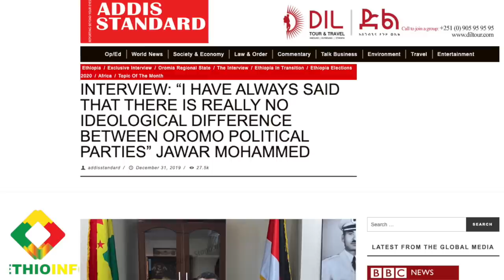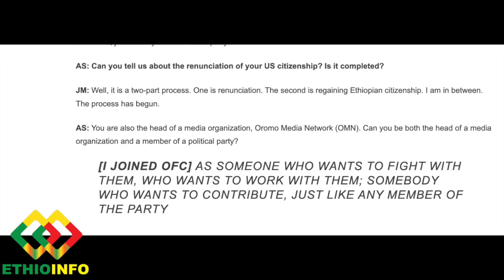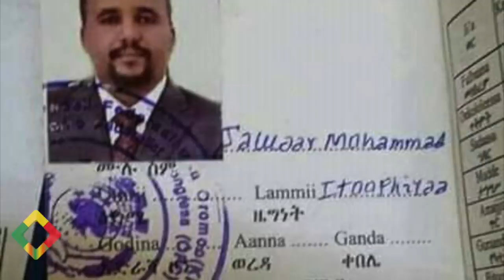የተወሳሰበው የጃዋር ዜግነት ጉዳይ Jawar Mohammed, Merera Gudina, Birtukan Mideksa, Abiy Ahmed, OFC.